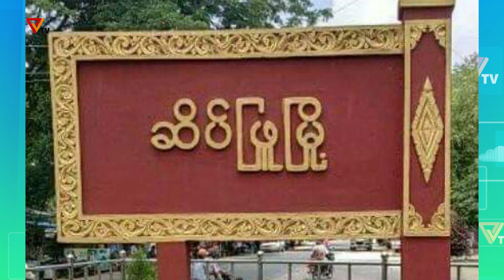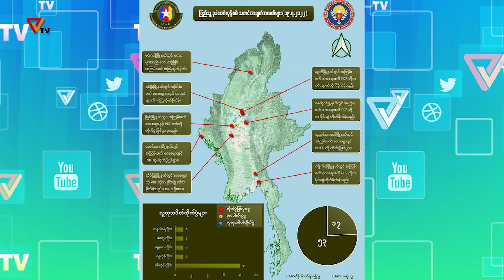ပြည်သူ့ခုခံ တော်လှန်စစ်သတင်းများ (၁၉၊ ဇူလိုင်လ၊ ၂၀၂၂)